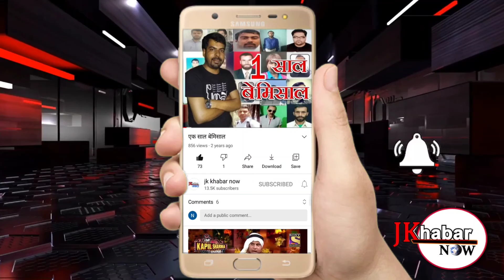नौशेरा के पत्रकारों ने प्रेस वार्ता कर प्रशासन से कहा जो आरोप पत्रकारों पर लगाए हैं वह सिद्ध करें